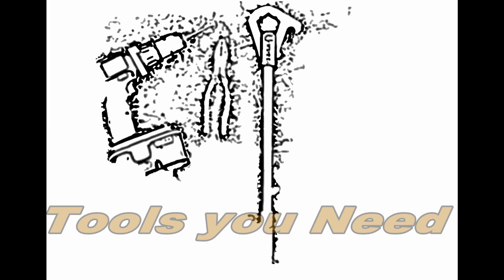StorzHydrantConverter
Storz Converter video showing how quick the conversion process is.